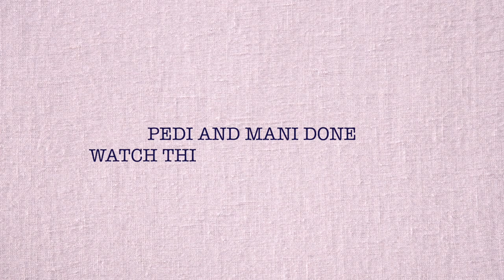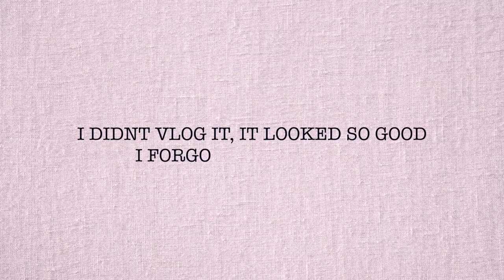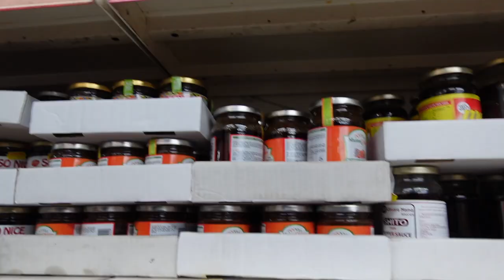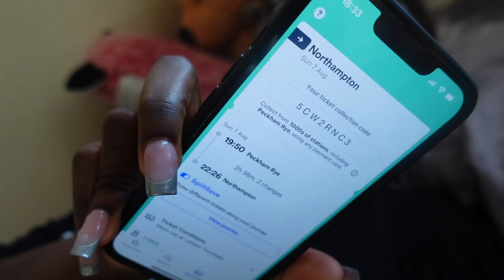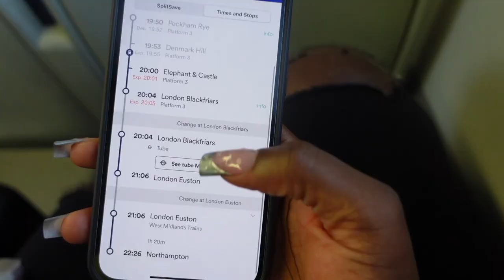VLOG- GHANA PARTY!!|Maintenance, lots of dancing, shopping, travel, story time, etc| Liza Live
Heyyy lovely people!.I hope you are all well. My last weekend was such a lovely one filled with laughter, dancing, friends and food lol so I decided to share some highlights with you. I hope y'all enjoy this vlog.

Thanks to all my returning subscribers for your constant support and love. I really appreciate and love y'all. If you are new here thanks so much for joining my lovely team.You are welcome!

LET’S CONNECT👇🏾✨
Insta ~ Instagram.com/lizbinxo
TikTok~ @lizbinxo
Twitter~ @lizbinxo

Follow @Knockzz on all social media platforms. Hit him up for beats!!
Follow KNOCKZZ MUSIC on Youtube!